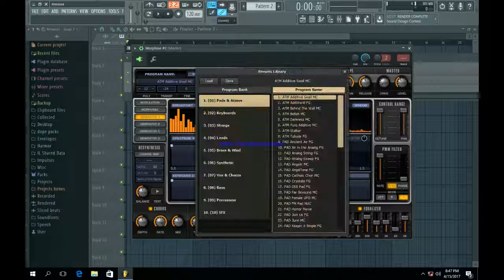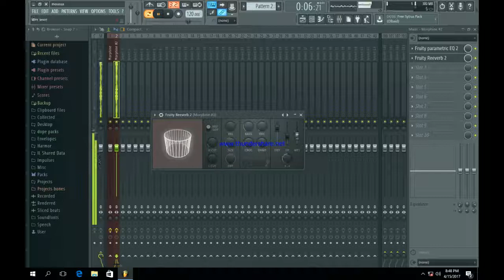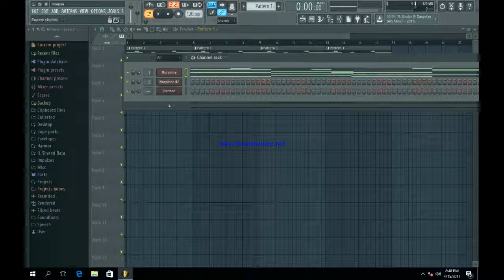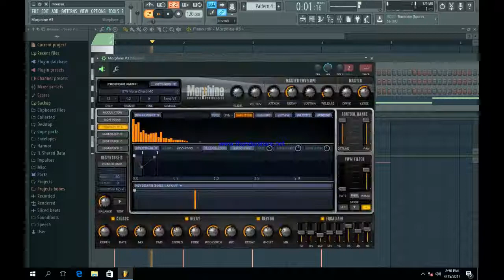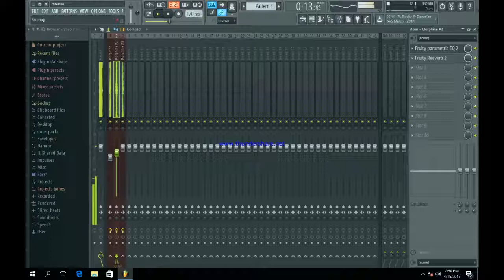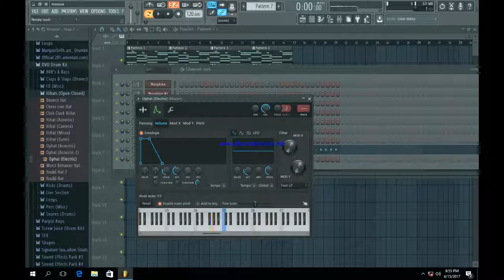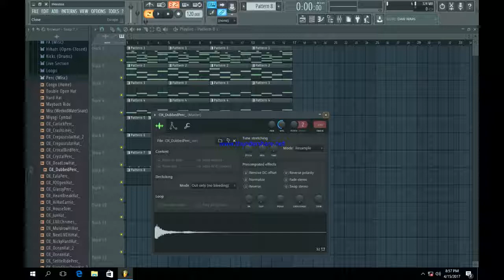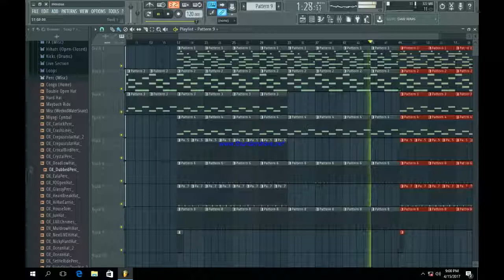How To Make a The Weeknd Type Beat (FL StudioTutorial)